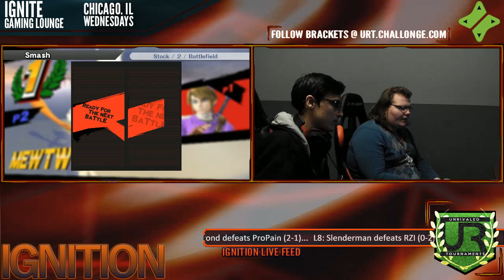Ignition #63 LOSERS QUARTERS - Slenderman (Link) vs E2C | Demitus (Mewtwo)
Ignition #63